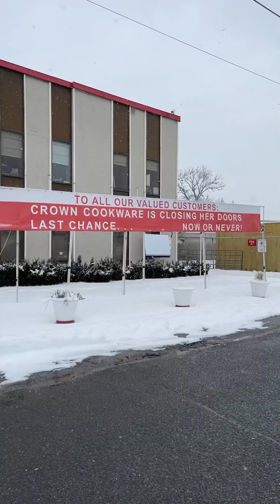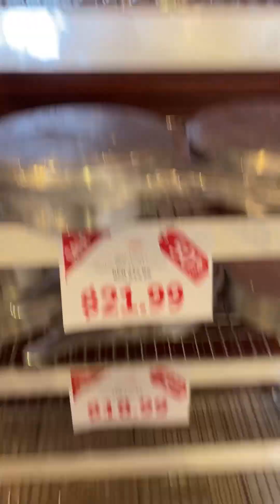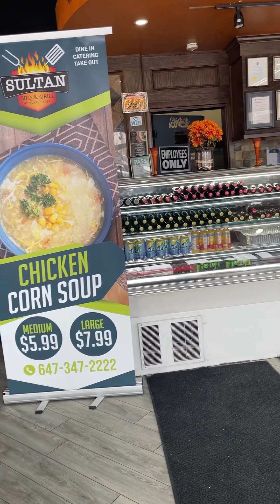Weekend breakfast at restaurant vs home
Weekend breakfast and shopping ideas in beautiful weather restaurant desi nashta vs home made desi pizza breakfast